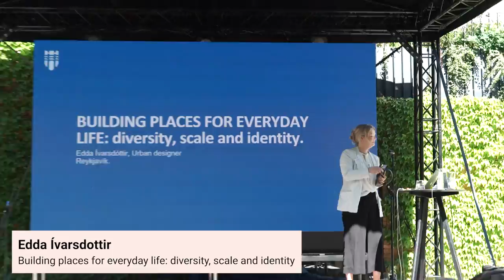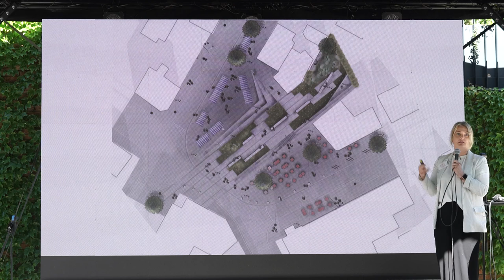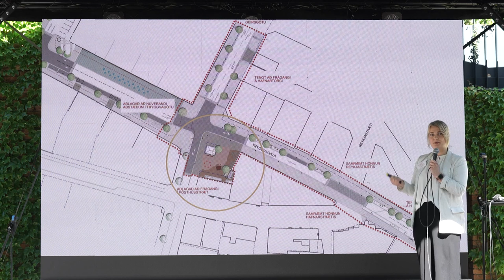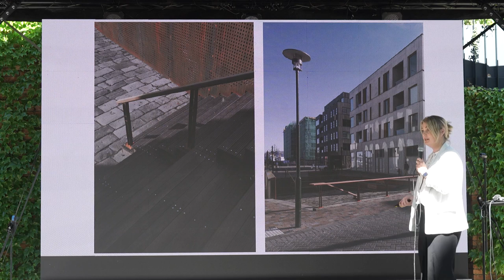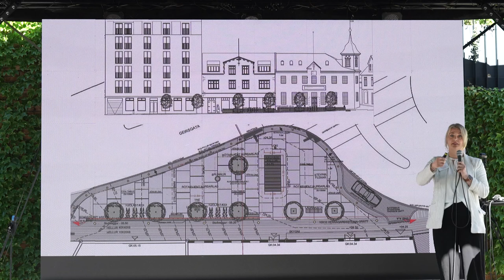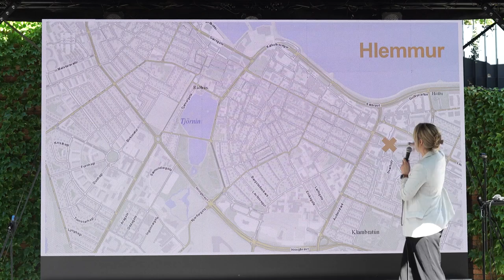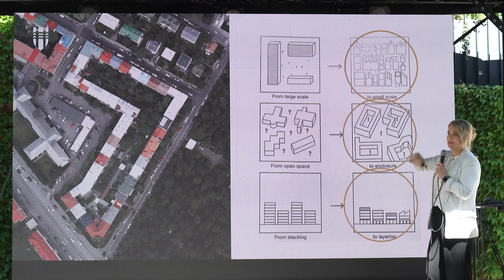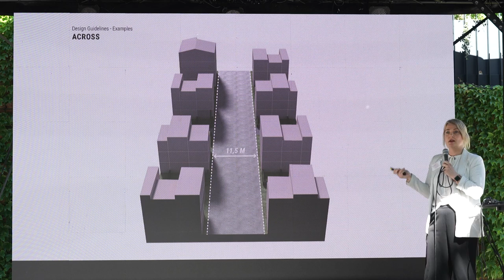Cyklomestá 2022 - Edda Ívarsdottir - Building places for everyday life: diversity,scale and identity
Edda Ívarsdóttir is the head urban designer for the City of Reykjavík. She has a multidisciplinary background connecting fashion, industrial design, planning, landscaping, architecture and fine art, all of which contributes to her design work as an urban designer. In Reykjavík she leads projects ranging from small urban interventions to large public spaces and design guidelines for new neighbourhoods. Edda is a graduate of Sustainable Urban Design at the School of Architecture, Lund University, 2013. Her main interest in urban design is the city as a living organism, combining everyday life with nature within the city, enabling social interaction and creating enjoyable human-scale places.